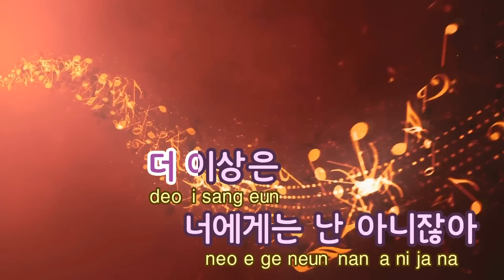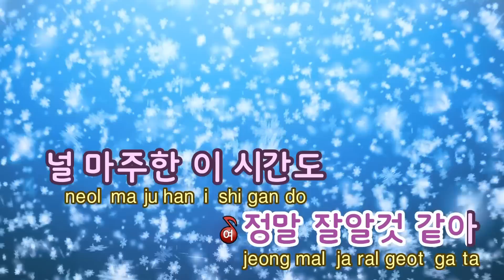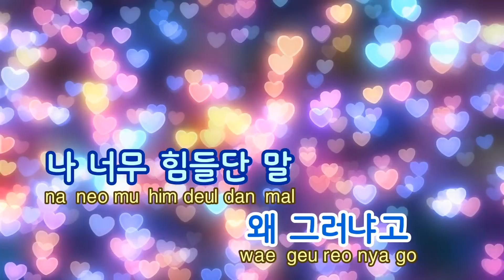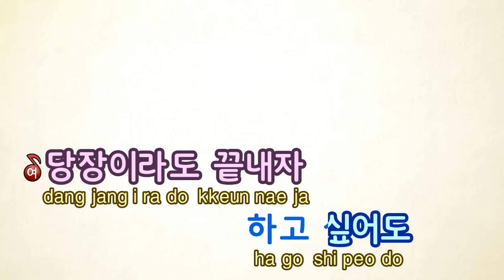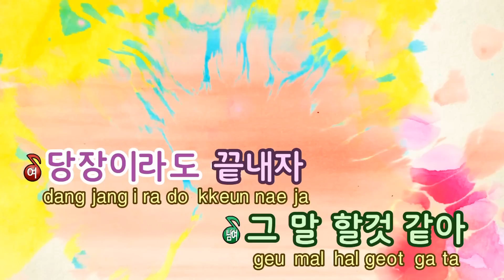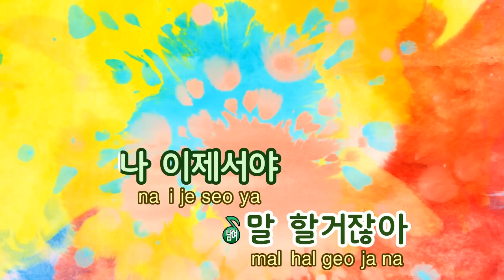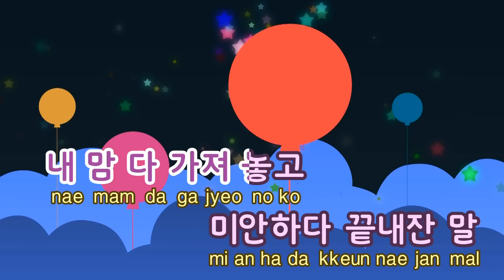[TJ노래방] 마지막이니까 - 벤(With 임세준) ( - Ben) / TJ Karaoke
마지막이니까  --  벤(With 임세준)

▶ ZillerSong Mobile : Android/IOS
▶ K-POP STAR Global Package : Android/IOS
▶ TJ TV Karaoke (Korean ONLY) : KT OllehTV , LG U+TV, SK BTV